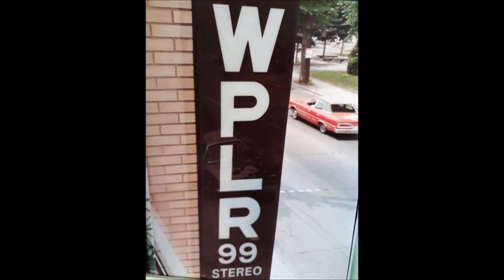The Simms Brothers Band - All For You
The Simms Brothers Band - All For You    September 27, 1979   _
Toads Place and WPLR-FM New Haven - Live Broadcast

George Simms: Vocals, Percussion / Frank Simms: Vocals, Guitar
Robert Sabino: Piano, Keys / David Spinner: Vocals, Percussion
Mickey Leonard: Guitars / Bud Tunick: Drums
Mix: K. Garrity  /  Photos: Carl Lender, K. Garrity Eric Anderson, James R Anderson